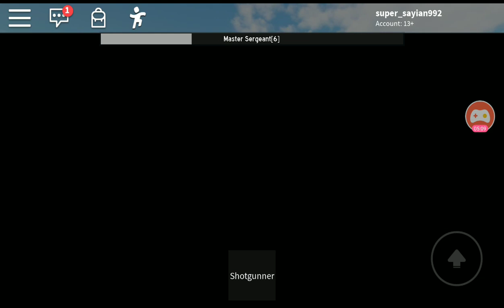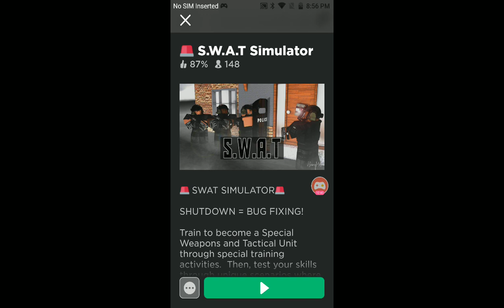Swat Roblox gameplay 2